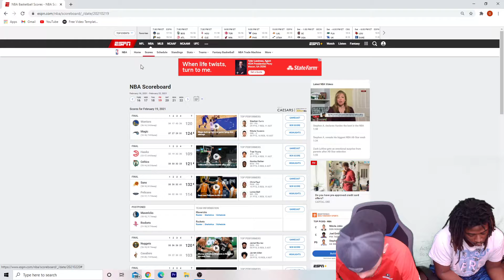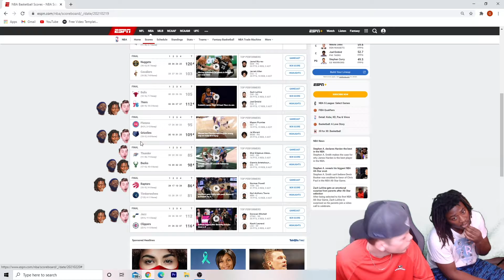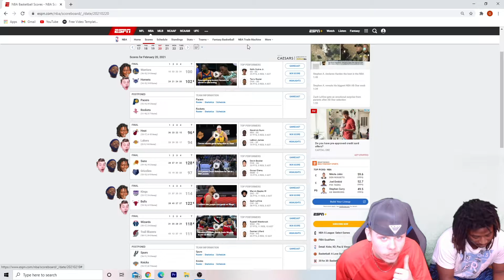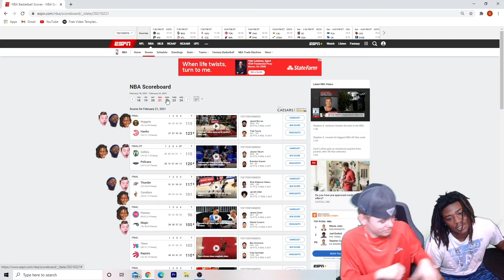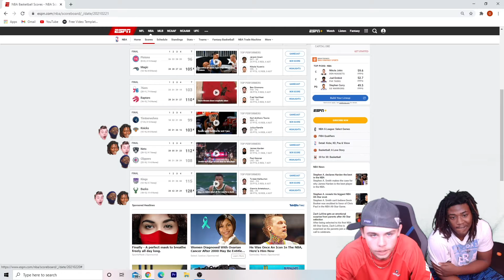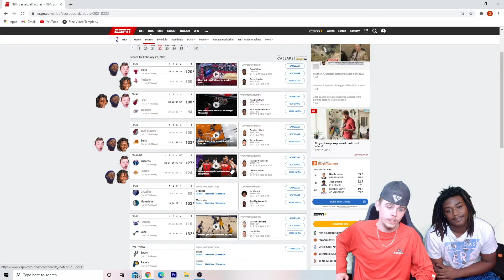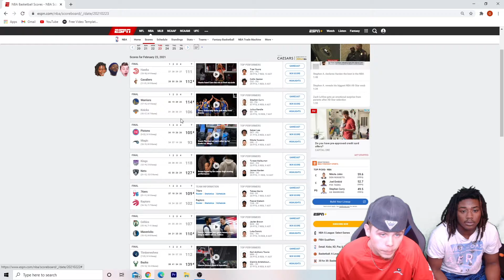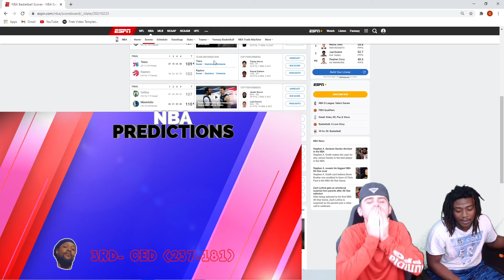DO I SMELL A COMEBACK!! NBA PREDICTIONS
WOAH STARTED LAST WEEK WITH A BIG LEAD. WHO YOU THINK GOING TO MAKE A COMEBACK?
HOW TO ENTER:
simply shout us out and make sure you tag us
make sure there is a link to send people to in the post!
you can have up yo 10 entries!!!